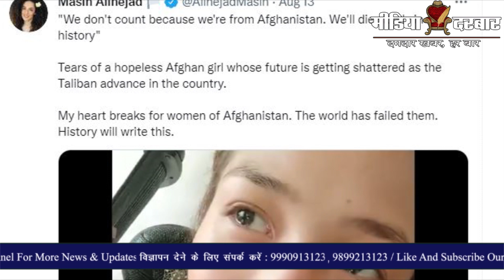Afghanistan Girl Video On Taliban | We will Die Slowly In History | Media Darbar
लड़की का वीडियों सोशल मीडिया पर खूब वायरल हो रहा है। जिसमें लड़की कह रही है कि हमारा होना या ना होना किसी के लिए मायने नहीं रखता। अब हमें हिम्मत कर अपने आंसू पोछने ही होंगे क्योंकि अफगानिस्तान की मदद करने वाला आज कोई नहीं है। यह रिपोर्ट रूचि पाण्डेय द्वारा पेश की गयी है |

:- Sports News
:- Movies Review:- Latest Bollywood
:- Ground Reports
:- Top Trending Videos & Topics
:- Entertainment News
:- News Analysis of The Day
:- Sahitya & Dharm
:- Sair Sapata